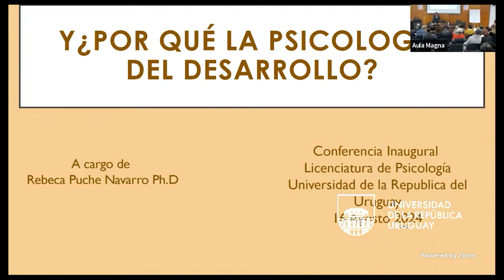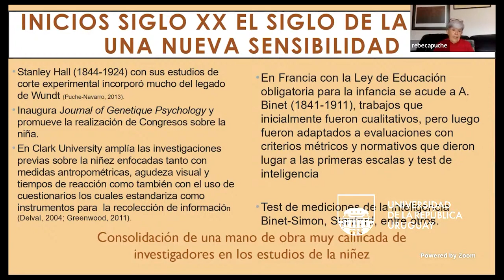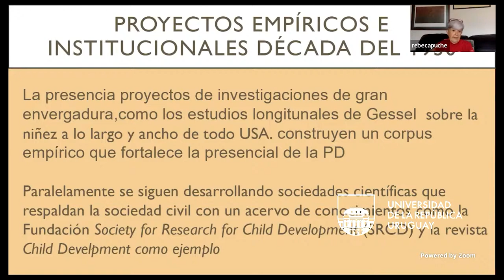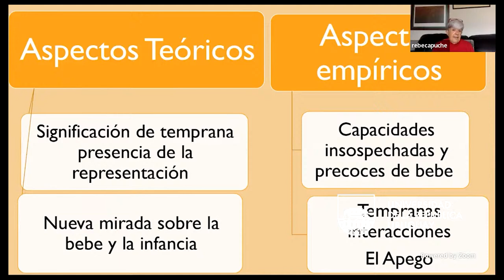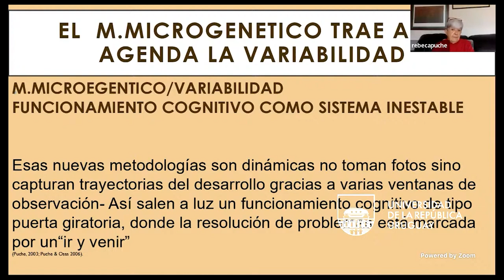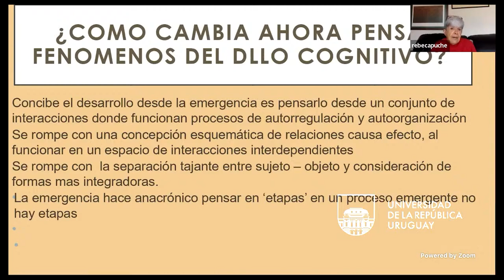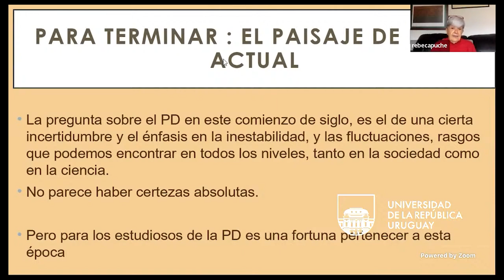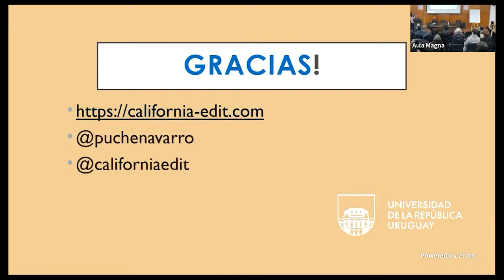Conferencia Inaugural de Psicología del Desarrollo: ¿Y por qué la Psicología del Desarrollo?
La conferencia inaugural del curso de Psicología del Desarrollo estuvo a cargo de Rebeca Puche-Navarro, fue el viernes 16 agosto, a las 12:50 horas en el Aula Magna "Juan Carlos Carrasco".